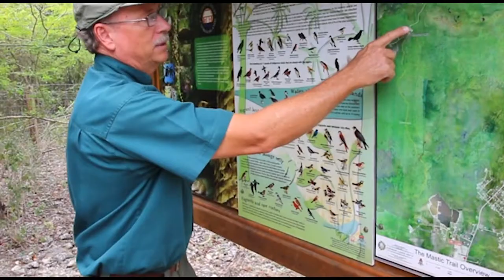Things to do in Cayman: Hike the Mastic Trail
You will not believe what we saw on our trek through the Mastic Trail...